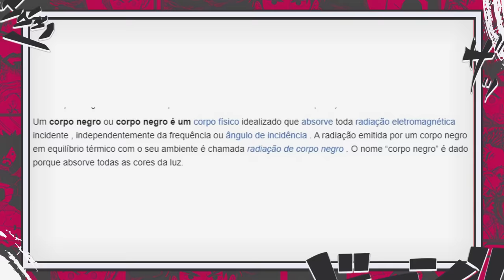SANJI PERNA NEGRA A ANTÍTESE DA LUZ - O DESPERTAR DA CHAMA NEGRA - ONE PIECE